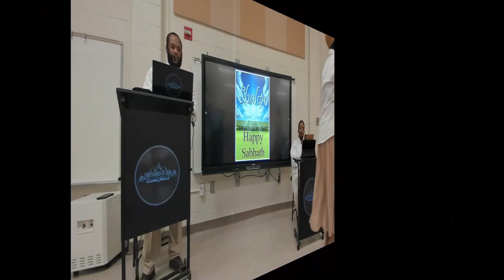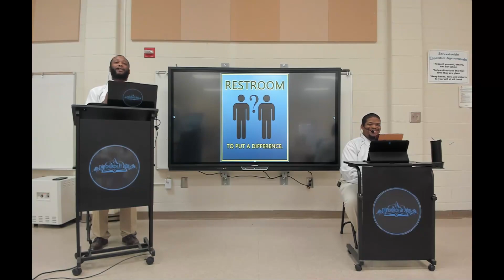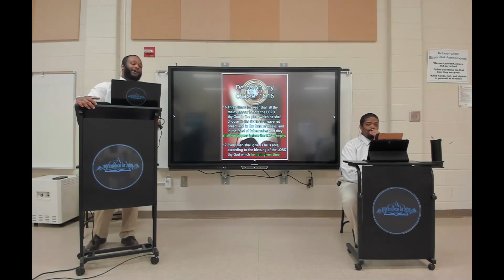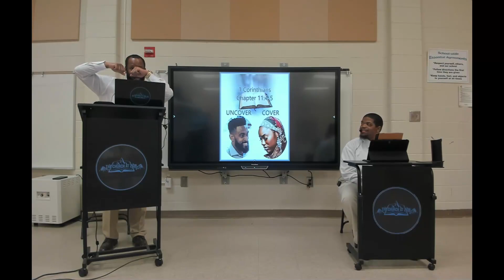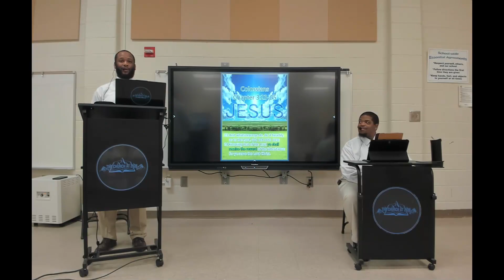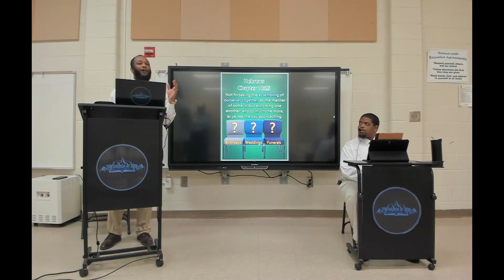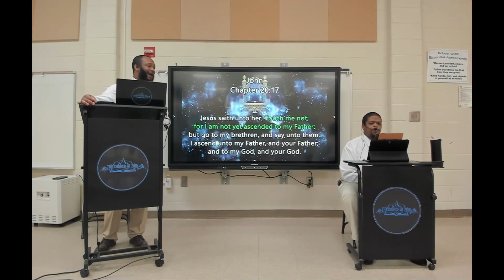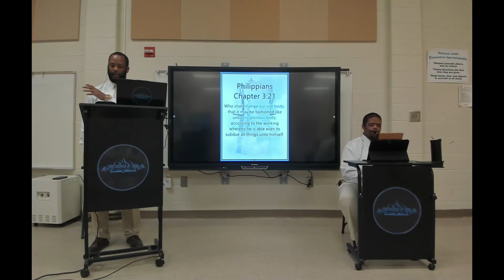Present Thyself To God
Please join us as we learn how to present ourselves to God.
Here at The Church At Zion, we teach salvation is through Jesus Christ!

As the Lord bless you, feel free to send your donations to:
The Church At Zion (Check or money order)
May the Lord bless you in the mighty name of Jesus!